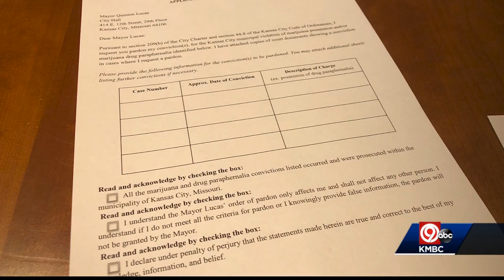KC mayor talks about pardoning people with city marijuana convictions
Kansas City Mayor Quinton Lucas talked Tuesday about the process to pardon people with city marijuana convictions.